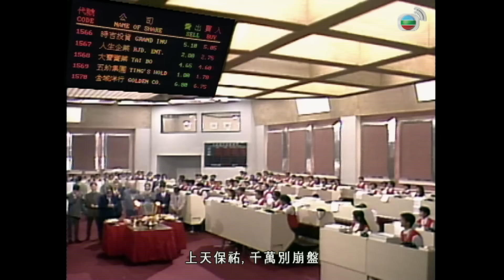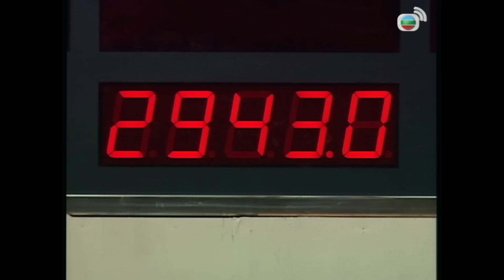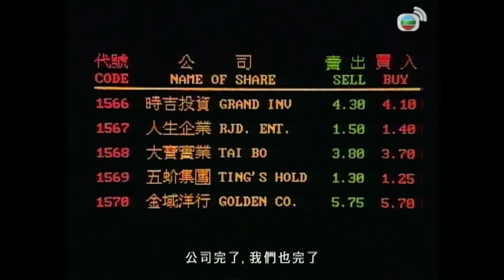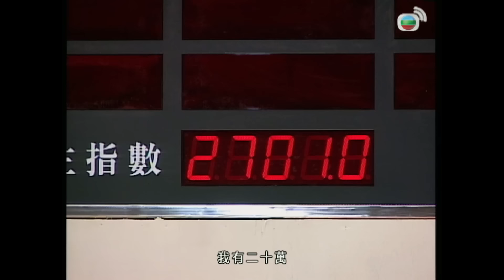大時代｜做黑社會都沒炒股票賺錢！鴻運當頭一天賺十幾億根本小case！｜ 鄭少秋｜劉青雲｜藍潔瑛｜周慧敏｜郭藹明｜港劇精華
[港劇精華] 大時代 (The Greed of Man)  EP35｜鄭少秋、劉青雲、藍潔瑛、周慧敏、郭藹明

簡介：展博在台灣經歷連場鬥爭，鳥倦知還，決回香港再打江山，瞞著阮梅與紀文獨自回去。丁蟹以為當日萬賢暗示投資之道，才令他逃過股災大難，一番盛情要請萬賢吃飯，萬賢無奈敷衍應酬他，臨別又胡亂贈言以玩弄他。股災後停市四天，復市首天，又再出現恐慌性拋售。滔滔持有絕大部份「五蟹集團」的股票，誓要托價減少損失。丁蟹再受萬賢影響，將「五蟹集團」價位壓至最低點，然後施施然趁低吸納，再贏了一仗。展博往探慧玲，慧玲恐他被丁蟹見到，會對他不利，寧跟他偷走。